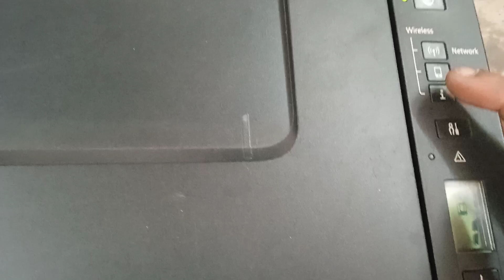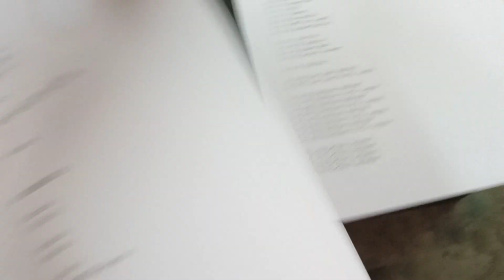Canon G Series Printers WiFi Password Information Print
WiFi Password Any Canon G Series Printers
canon wireless printer setup , wireless setup , canon printer wifi setup , wifi setup , canon pixma